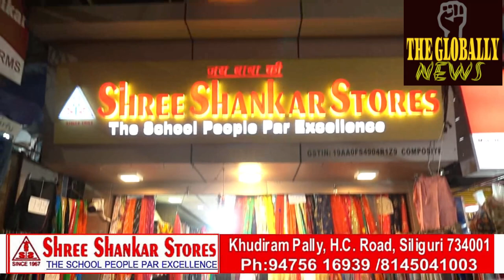छठ पूजा सामगृह वितरण 18 नंबर वार्ड /